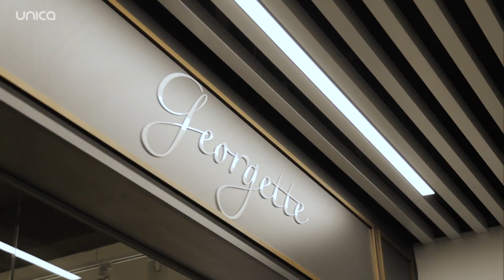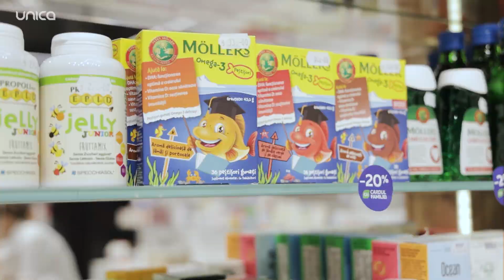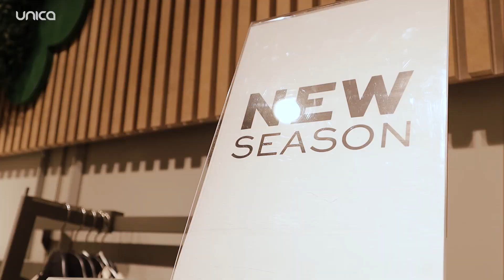stilunic – Cornelia și Sănduța Ștefăneț:”Să știți că mama nu e chiar așa cum pare!”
Atunci când i-am propus interpretei Cornelia Ștefăneț să vină la emisiunea noastră cu mama sau cu o prietenă, ea ne-a zis:”vin cu Sănduța, ea este prietena, confidenta și stilistul meu”.
Iar la această ediție stilunic chiar și-a testat relația de mamă fiică, au trecut cu brio peste provocările Nicoletei Adam și da, au plecat acasă tot cele mai bune prietene! O ediție cu mult umor, stil și provocări.
Și o ediție unde și voi, publicul nostru drag, are treabă serioasă de făcut!